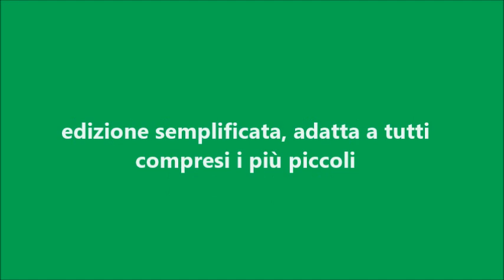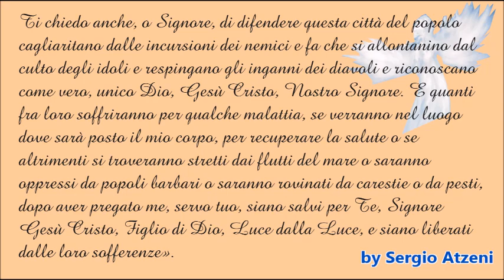Sant'Efisio, il martire cristiano venerato in tutta la Sardegna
Si svolge ogni anno a Cagliari, il primo maggio, una  processione dedicata a Sant’Efisio,  martirizzato nel 303 a Nora (Cagliari) per la sua fede cristiana, alla quale assistono migliaia di persone.  È  il modo di  sciogliere il voto fatto al santo  dalla municipalità cagliaritana nel 1657 per far cessare una grave epidemia di peste.
Sant’Efisio operò quel miracolo da qui la processione promessa che porta la statua nel luogo del suo martirio a Nora.